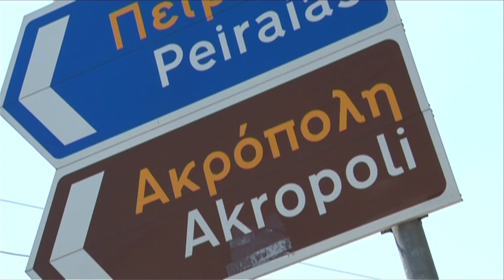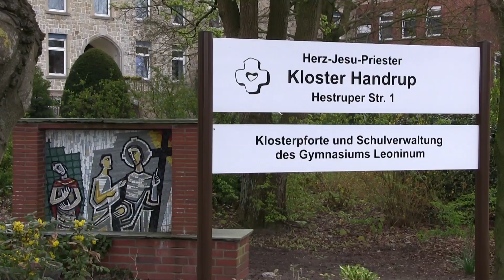Gymnasium Leoninum Handrup (a grammar school in Northern Germany named after Leo Dehon)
Spiritual guidance and education are two important cornerstones of the activities of the Priests of the Sacred Heart. It is no coincidence that the first project of the founder of the order, Leo Dehon, was the establishment of a school in the North of France. His dreams are carried on in a grammar school in the North of Germany, the Gymnasium Leoninum Handrup where the spirituality of the Priests of the Sacred Heart is lived: "Seeing things with your heart and having a heart which is open to others". The aim of the school is to help young people make decisions based in Christian faith as they grow and form our world's future.